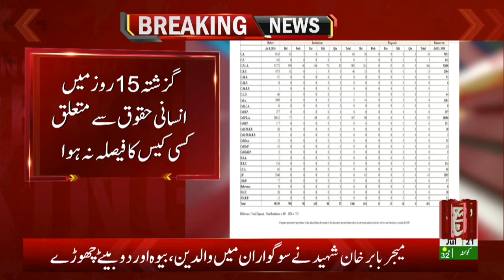Breaking News | Supreme Court Quarterly Working Report Released | Such News